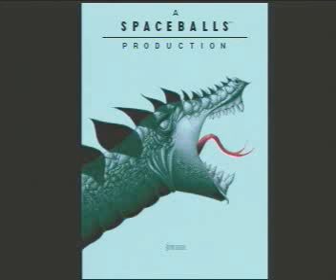Demoscene: Spaceballs - State of the Art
Uploaded by asphyx.

Spaceballs